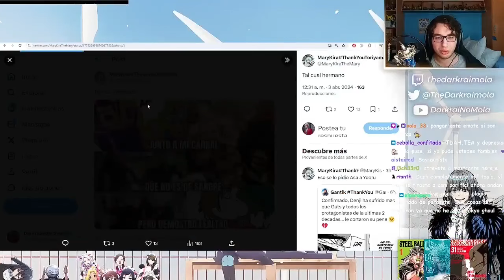Si eres AUTISTA FRIO CALCULADOR SI